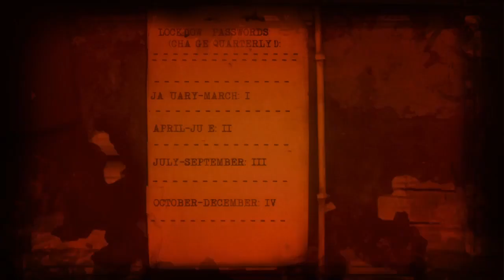Burnhouse Lane pt.9 I Dont Wanna Be Wax!! w/CaptClowny